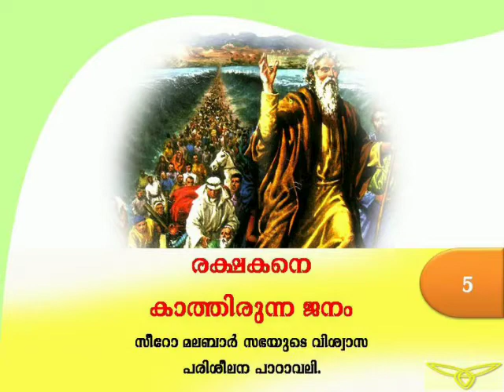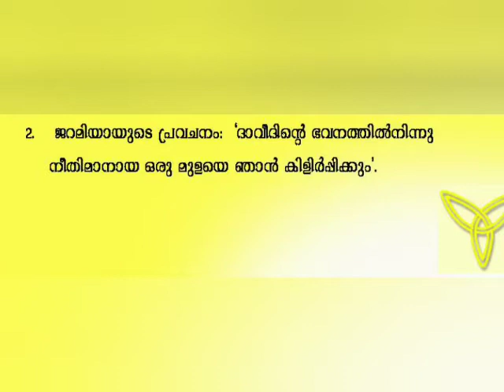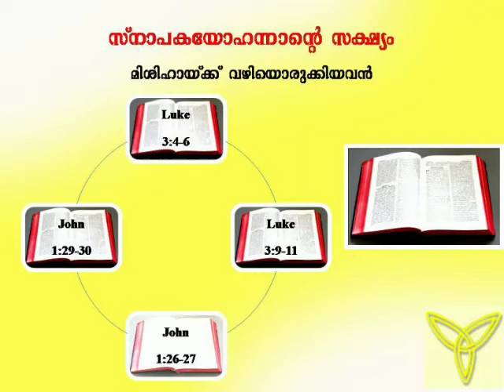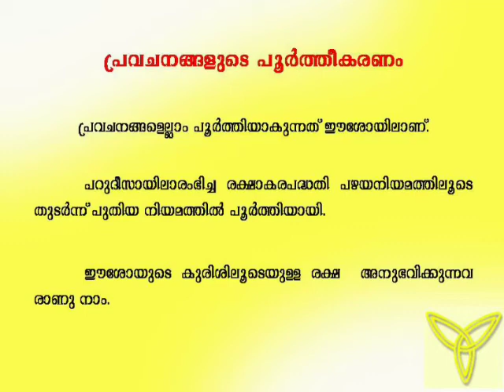Catechism| Class 5| Lesson 15 | Part II| Syro-Malabar| Palai Diocese